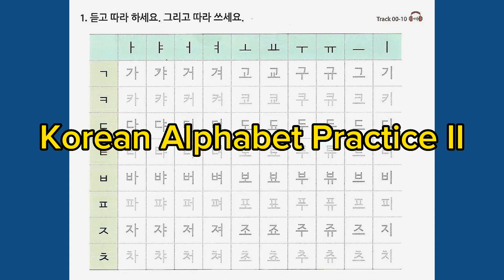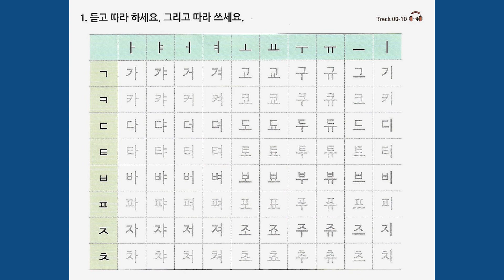Korean Pronunciation and Listening 2